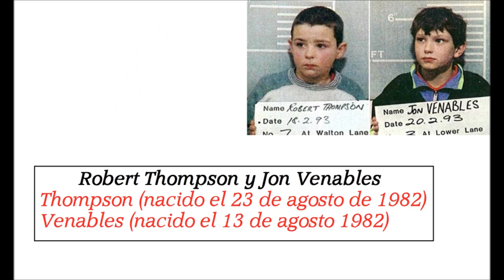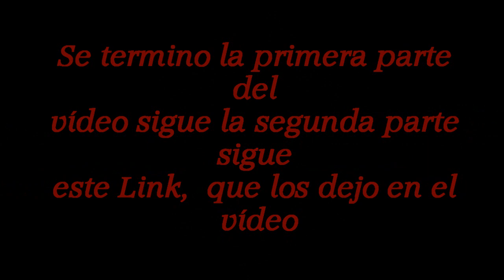Los 10 niños mas aterradores asesinos Parte.1 (